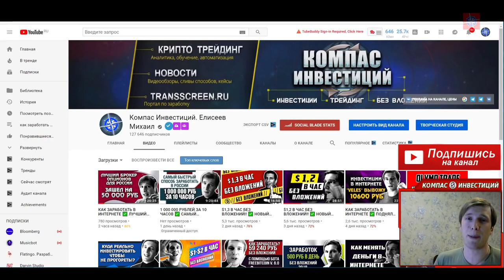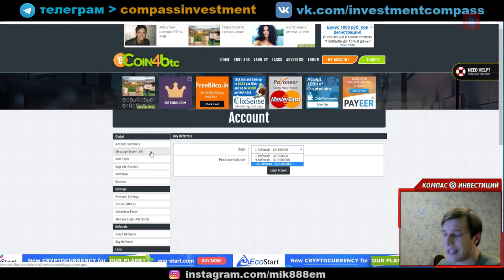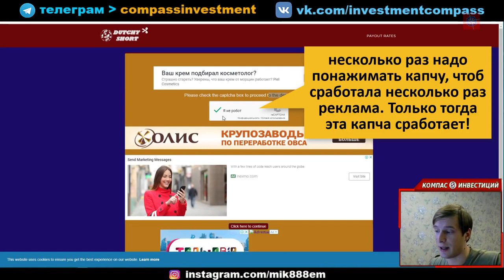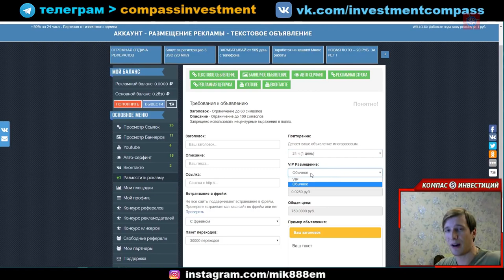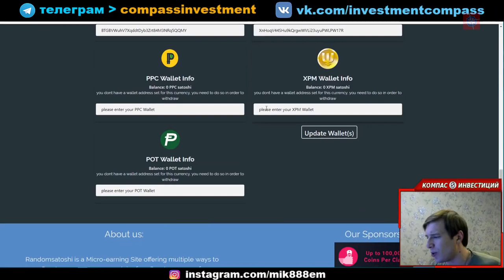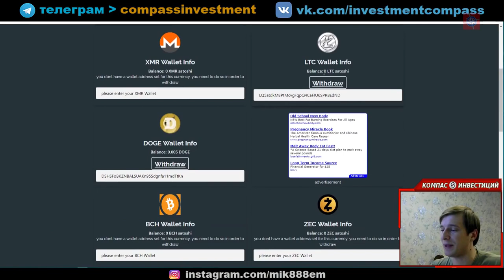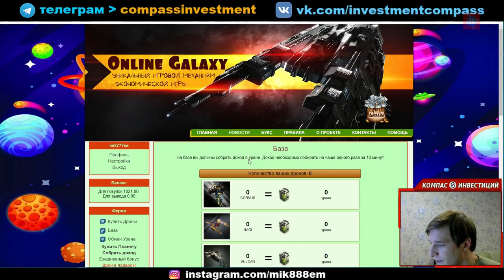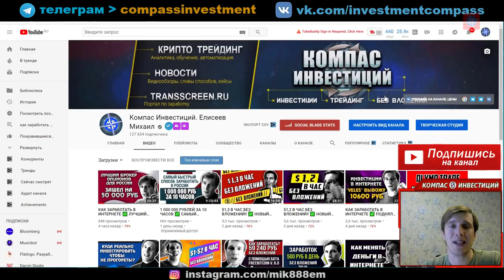НОВЫЙ ЗАРАБОТОК В ИНТЕРНЕТЕ БЕЗ ВЛОЖЕНИЙ ✅ КАК ЗАРАБАТЫВАТЬ В ИНТЕРНЕТЕ ДЕНЬГИ !!!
НОВЫЙ ЗАРАБОТОК В ИНТЕРНЕТЕ БЕЗ ВЛОЖЕНИЙ ✅ КАК ЗАРАБАТЫВАТЬ В ИНТЕРНЕТЕ ДЕНЬГИ!!! Перейти на сайт